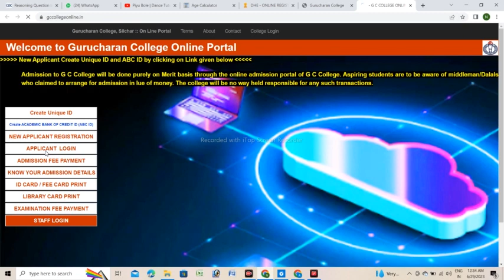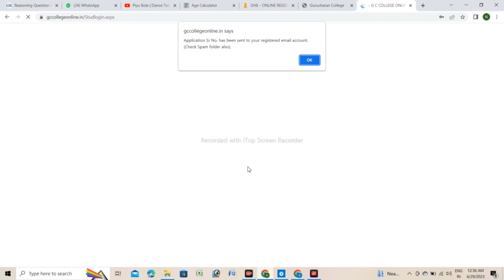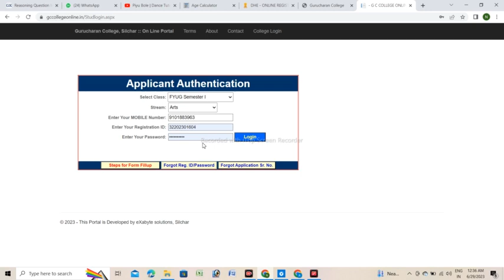GC COLLEGE ADMISSION||REGISTRATION NUMBER AND SERIAL NUMBER VUL GAYE TO KYA KARE||HOW TO FORGOT SERI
GC COLLEGE ADMISSION||REGISTRATION NUMBER AND SERIAL NUMBER VUL GAYE TO KYA KARE||HOW TO FORGOT SERIAL NUMBER
Registration NUMBER KAISE FORGET KARE